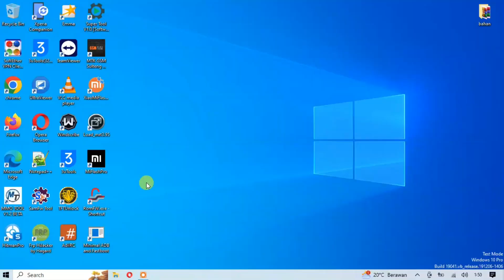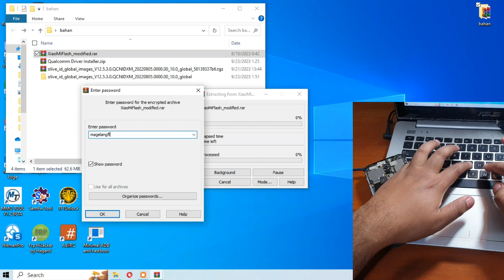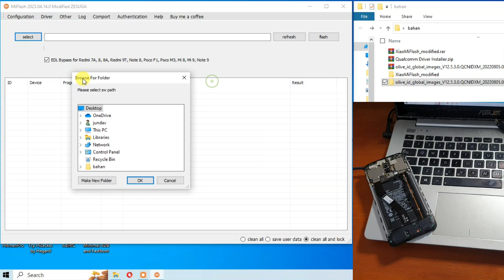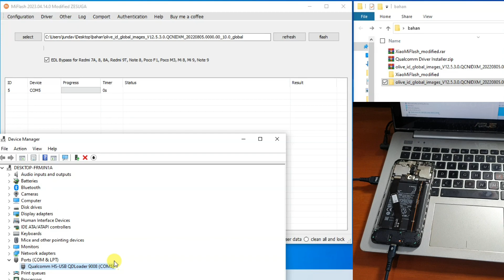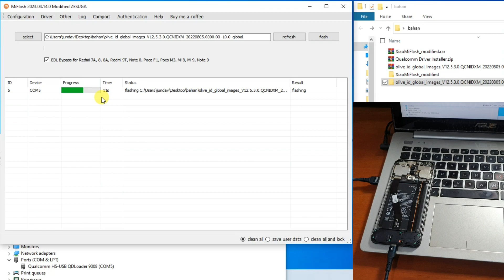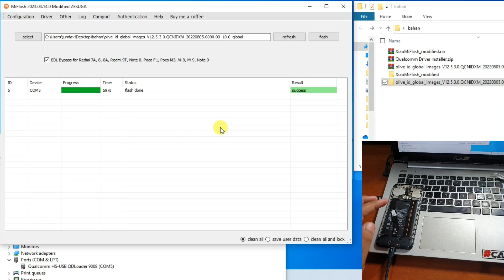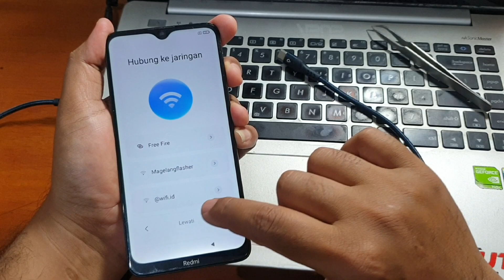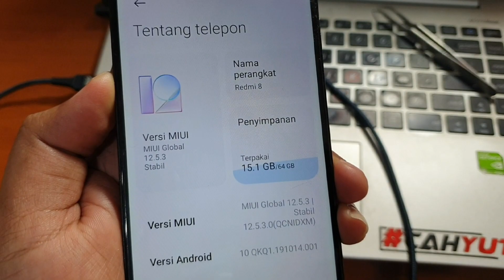Cara Flash Redmi 8 Bootloop Tanpa Auth Edl Mode File Gratis Tanpa UBL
Cara Flash Redmi 8 Bootloop Tanpa Auth Edl Mode File Gratis Tanpa UBL. Untuk aplikasi dan firmware bisa diunduh pada tautan dibawah ini.